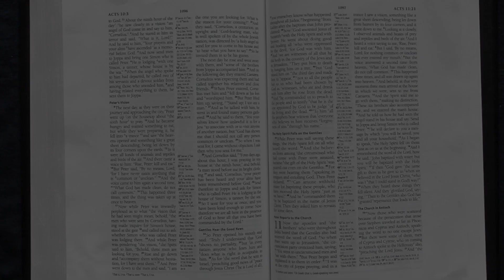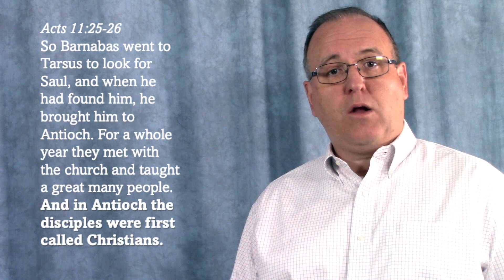Who is a Christian and how do I become one? #1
Simple explanation from the Bible with references